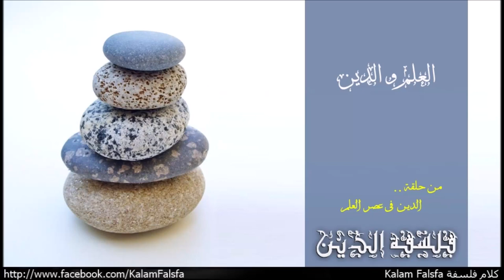Science and Religion العلم والدين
العلم والدين بيمثلوا مدرستين مختلفتين البشر بيدعوا انها بتطرح طرق الوصول للحقيقة وتكوين معرفة عن الواقع المحيط بينا. فى حين ان العلم بيركز بشكل كبير على العالم الطبيعى، الا ان نتائج البحث العلمى قد تقود فى بعض الاحيان لتبعيات نحو المعتقدات فى عوالم وكائنات فوق الطبيعة. وبنفس الطريقة الدين بيركز بشكل كبير على طبيعة العوالم والكائنات الخارجة عن الطبيعة، الا ان الدين بيقدم فرضيات هدة عن طبيعة العالم الطبيعي ايضا! كنتيجة، العلم والدين فى حالة علاقة تفاعل بشكل دائم، ولاتوجد طريقة سهلة لتحديد ان كانت العلاقة ده هتكون علاقة صدام، استقلال، ام تكامل! .. لقرون العلم والدين كانوا فى غالب الوقت على حالة صدام، وانصار هذة الرؤية بيعتقدوا ان الصدام بين العلم والدين لايمكن تجنبة! اما انصار رؤية الاستقلالية على النقيض بيأكدوا ان العلم والدين لم يصطدما ابدا لانهم بيتناولوا عوالم مختلفة تماما لم ولن تكون فى حاجة امتزاج ابدا!

Music Credit
Naseer Shamma – Happened at All: Amiriyaa

Dinosaur Kingdom
Behemoth